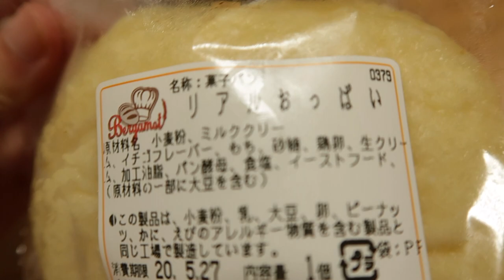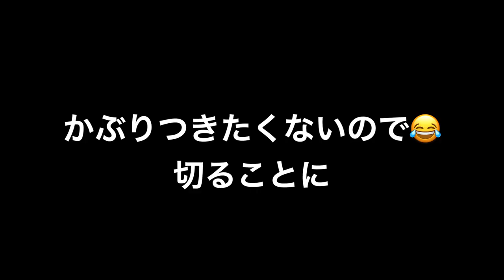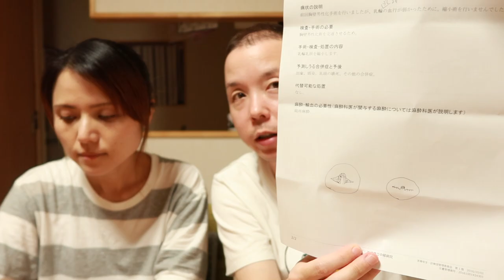術後3ヶ月検診 | パン屋さん巡り追加分 | 新しい手術日決定❗️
Charlie & Anne